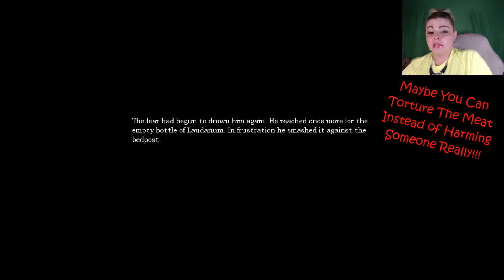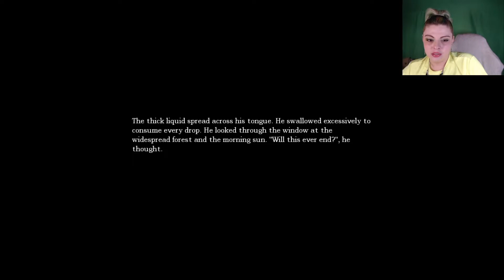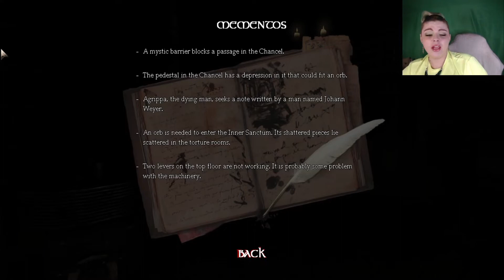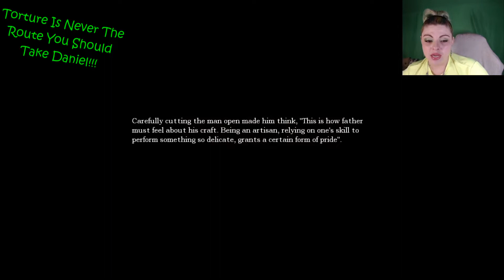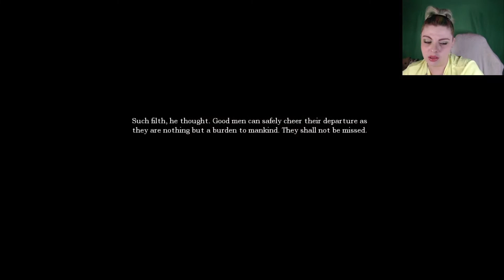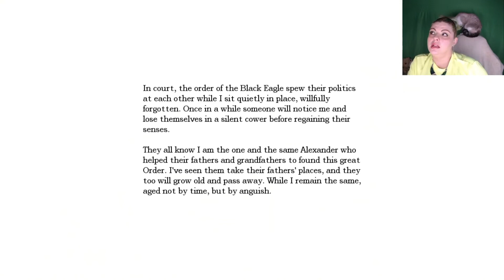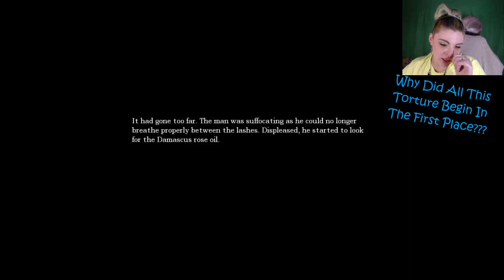This Gameplay Drove Me Insane!!! | Amnesia: The Dark Descent (Gameplay)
In Today's Video We Are Driven to The Brink Of Insanity With the Thinks That Aggripa Tells Us We Need To do! If We Keep Following This Path We Will Be As Bad As Alexander! Will We Find All We Are In Search For Or Will There Be Something More We Must Do??? Find Out In Today's New Gameplay!!!

(Intro + Outro)                                                  (Gameplay)
Title: Glass                                              Title: Piano Trap Beethoven
Genre: Pop                                           Genre: Hip Hop & Rap
Mood: Bright                                        Mood: Dark
Artist: Anno Domini Beats                  Artist: Josh Pan
Added: June 2022                              Added: December 2020